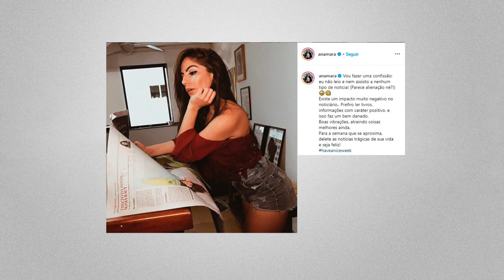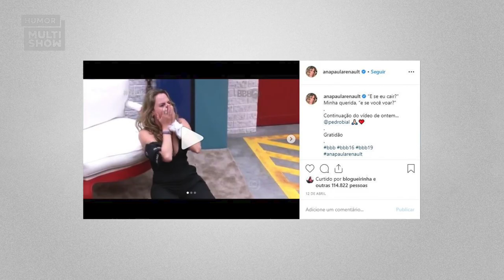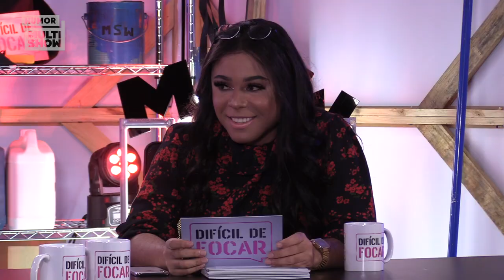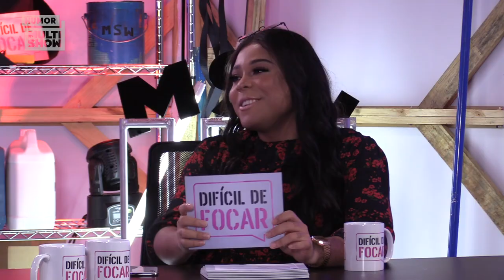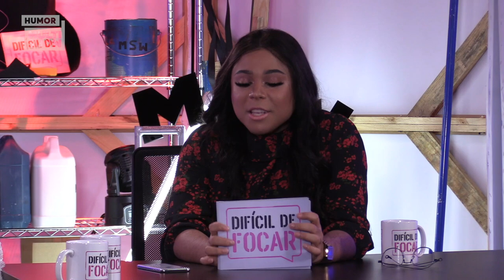BLOGUEIRINHA VAI VIVER UM REALITY? | Difícil de Focar - Road To Rock In RIo| Humor Multishow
No Difícil de Focar - Road To Rock In Rio, Blogueirinha percebe que vai ficar 7 dias dentro do festival. E quem melhor para poder ajudar nossa apresentadora do que alguém que passou 3 meses isolados em uma casa? Gominho e Gleice trazem toda sua experiência em reality para tranquilizar Blogueirinha, que acaba percebendo que todo assédio dos fãs e dos tabloides já faz da sua vida um grande reality show.

🎥 ASSISTA TAMBÉM 🎥